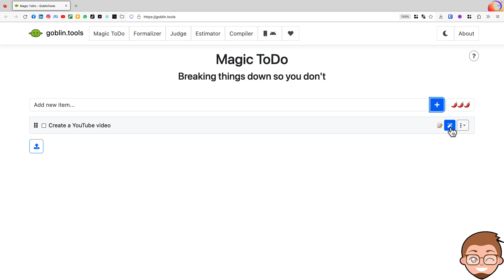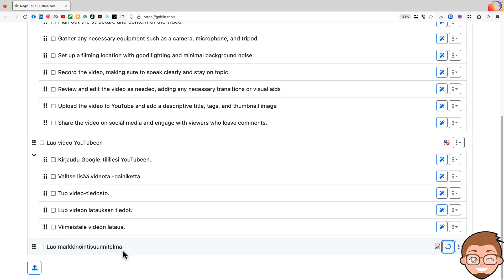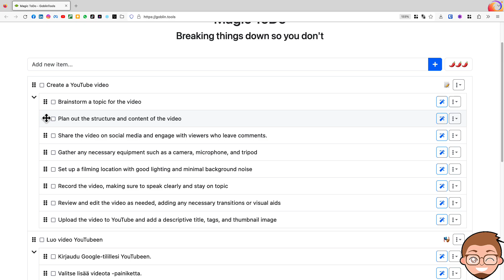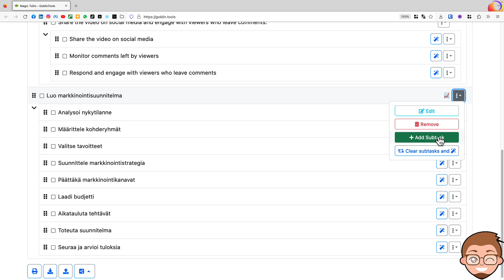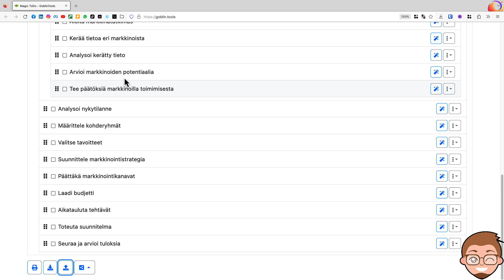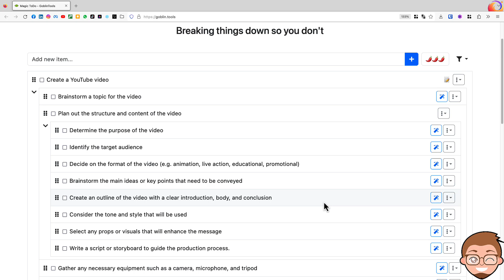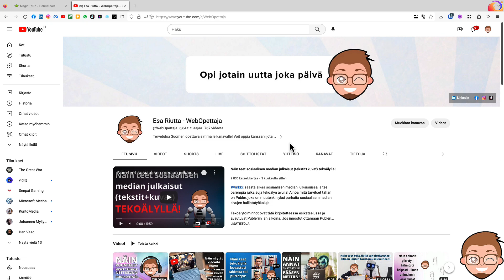Näin tehostat tehtävien käyttöä ja ajanhallintaa tekoälyllä!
Tehtävien tekoa voi tehostaa huomattavasti tekoälyn avulla! Voit esimerkiksi luoda tehtävän ja purkaa sen osiin automaattisesti! Ja sitten ne osat voi purkaa myös pienempiin osiin. Magic To Do on maaginen ja näytän videolla yhden parhaita tehtävien ja ajanhallinnankin tehostamistyökaluja mihin olen aikoihin törmännyt!